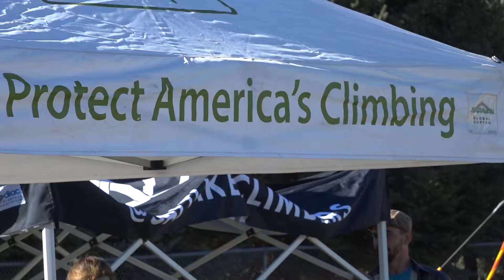Diego Checks Out the 3rd Annual Joe's Valley Fest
The Emery County Joe's Valley Bouldering Festival has been bringing together the climbing and cowboy cultures -- who use the beautiful Joe's Valley the most -- through family fun activities aimed at both cultures.